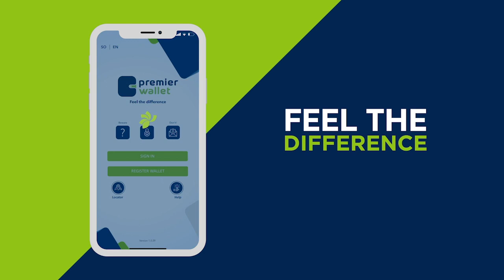Qasaaraha ka dhashey kaawo ku soo duntey shaqaalihii ka shaqaynayey ee duleedka muqdisho